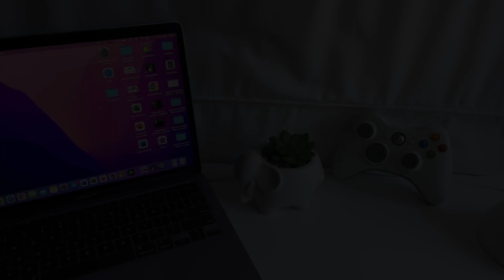Apple AirPods 2 en pleno 2023: ULTRA ECONÓMICOS, ¿pero valen la pena?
El día de hoy les traigo el análisis completo de los Apple AirPods 2. Un set de auriculares inalámbricos relativamente económicos que rondan a un valor de US$150, al menos en la República Argentina, que, adelantando la conclusión, me parecen extremadamente recomendables por su precio; PERO OJO: hay un problema...